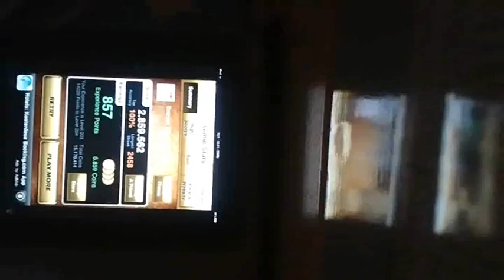Eminemforce - Bainch FC 100%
worldsecond FC

i love this song :D its awesome
Dragonforce - Through the Fire and Flames
Eminem - Loose Yourself
Remix: Gareth Nevin